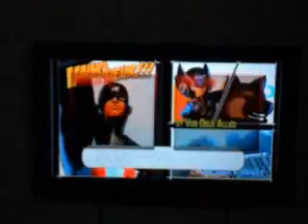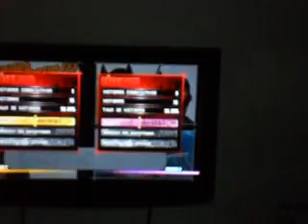KAMERGAMES FIGHT MVC 3 TOURNOI: Yashiro VS Mpendasteel" finale"(26-03-2011)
Mpendasteel essaye tant bien que mal d'imposer son rythme,mais Yashiro parvient à prendre le dessus et gagner la compétition